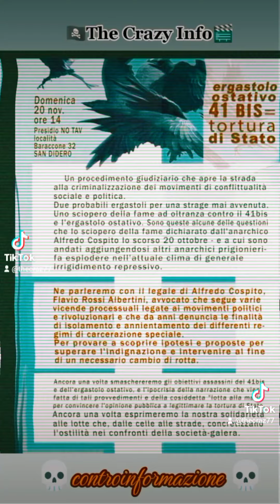Scontri ad Atene 🏴‍☠️💣💀🖤♥️💥